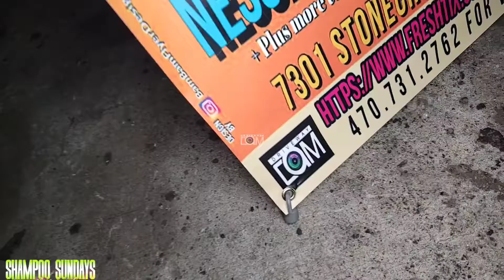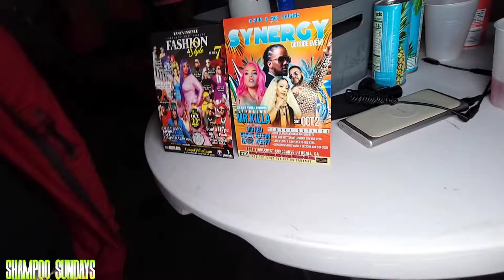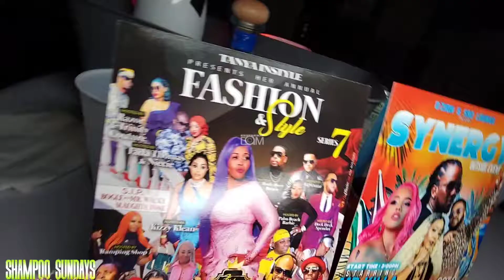Shampoo Sundays Atlanta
On Twitter at @drivewaycamvis1